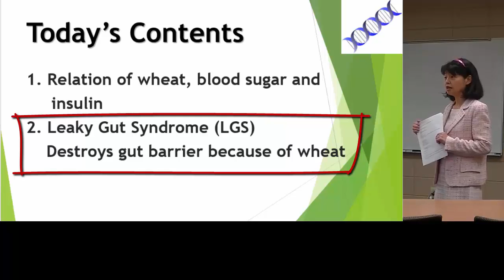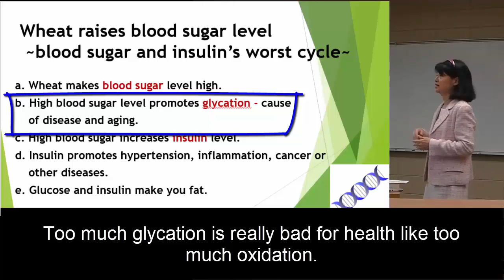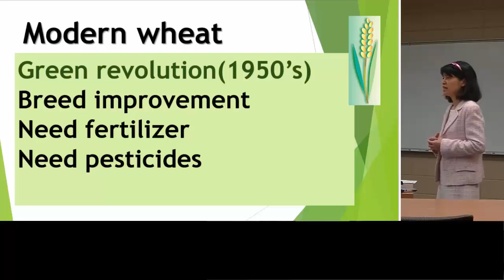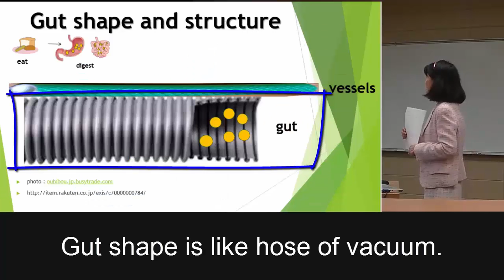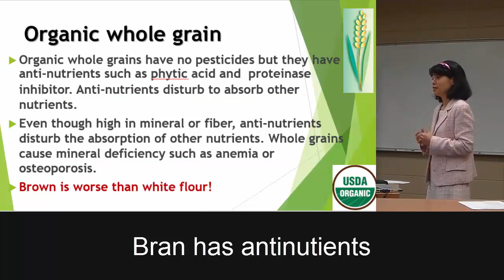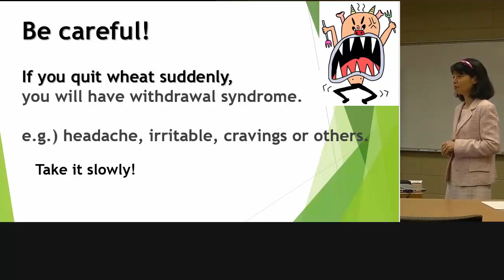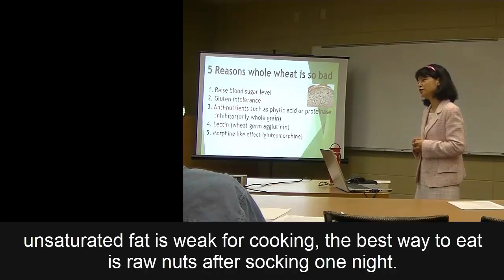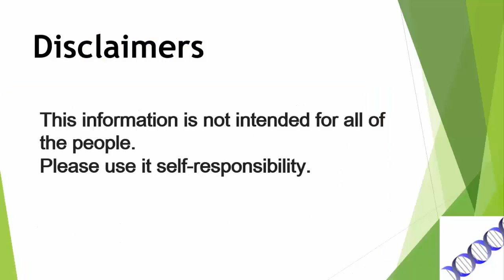5 Reasons that we shold never eat whole wheat (Nov.4th 2015 in Peoria, IL)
If you want more information or private suggestion, please contac me.